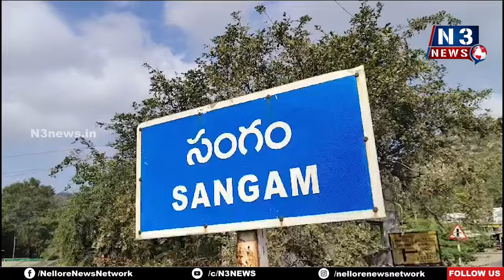సంగంలో ఆర్డీవో మ‌ధుల‌త‌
- వాట‌ర్ ట్యాంక్ ఏర్పాటుకు స్థ‌ల ప‌రిశీల‌న